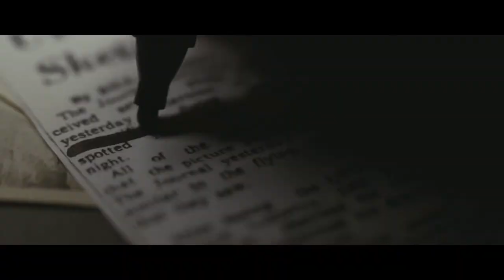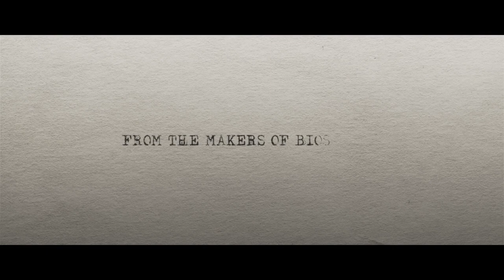The Bureau: XCOM Declassified 'Live Action Trailer' "The Burn Room" 【No Gameplay HD】